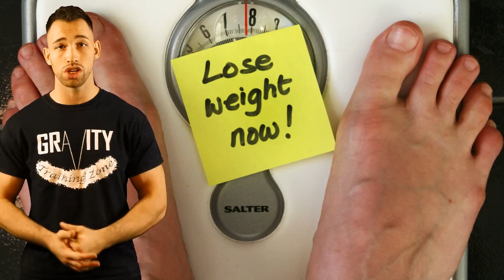How Much Protein Do I Need to Build Muscle & Lose Weight ➟What amount should I take a day eat to cut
If you ever wondered, "how much protein do i need to build muscle & lose weight" then you must watch this video. It'll reveal what amount you should take a day to cut and to gain muscle

How much protein do you really need to build muscle and what's the optimal amount of protein to have when trying to lose weight? There or so many different opinions on this topic and these opinions have changed over time. For example many bodybuilders back in the seventies and eighties believed that the higher your protein intake was, the more muscle you would build. And right around this time doctors were on the complete opposite side of the spectrum saying that consuming a very high protein diet would lead to major kidney damage and irreversible negative changes. Both of these ideas have since proven to not be true. Protein is made up of amino acids which are the building blocks to muscle however just by having more protein does not mean you're going to build more muscle. In fact if you overdo it on the protein you can store it as fat just like any other macronutrient. Since protein is the building block to our muscles we don't want to have too low of a protein intake either because this macro is obviously necessary to synthesize new muscle tissue and repair already broken down muscle tissue. The recommendations for protein intake vary very largely depending on who you ask. Some bodybuilders to this day believe in a very high protein intake like 1.5 or two or even three grams of protein for every pound of body weight. These very high recommendations for your protein intake are slowly getting phased out because plenty of new research shows that it's just not necessary to have that much protein. And in fact having so much protein can make you have to cut calories from carbs and fats to balance out your daily totals which could affect your hormones very negatively. And that alone could stop you from building muscle and losing weight at the optimal rate. .There are also other recommendations where they say that the highest amount of protein that you should have per day is .6 grams for every pound of body weight. Even though I think this is a totally acceptable recommendation for someone that isn't very Physically Active I also think that this recommendation is totally unacceptable for someone that does weight training and is actively trying to burn fat or build muscle. The whole point of weight training is to purposefully try to actually break your muscles down. so obviously when you're doing a proper weight training program you'll require more protein than the average person to repair the damage that you're doing on a weekly basis. So with all that said the ideal recommendation for protein intake is .8 to one gram of protein per pound of body weight and a maximum of maybe 1.2 or 1.3 grams of protein per pound if you're incredibly physically active and you're breaking down those muscles very frequently. If you are incredibly lean like I'm talking about 6% body fat you may want to go with the higher protein intake per pound of weight because the majority of your weight would obviously be muscle mass in that scenario. On the flip side if you have a lot of fat on your body then you're probably better off with going with the .8 grams for every pound of body weight. When you're trying to build muscle you typically won't need more than one gram of protein per pound of body weight. When the goal is to build muscle even though carbs and fats are not the building blocks to your muscles they are extremely important to spare muscle tissue and to help increase your strength to ultimately help build more muscle. For weight loss however its a little different and you have to understand why high protein diets are so effective at helping people lose weight fast. at the same time you have to also understand that even though a very high protein diet is very effective for fat loss it's not an optimal strategy to stick to very high protein diets over the long run. So the reason why for weight loss especially for aggressive fat loss where you're trying to lose a lot of fat fast the reason why high protein diets are so good at getting it off fast is because protein has enzymes in it that are so difficult for your body to digest that your body will use energy .AKA ...calories just to digest that protein source. Meaning anywhere from 20 to 30% of the calories from the protein source that you eat will be used in the digestion process.